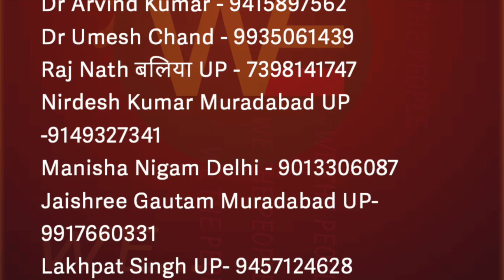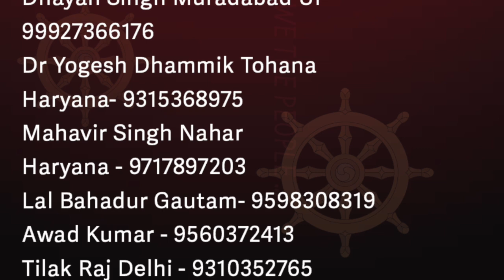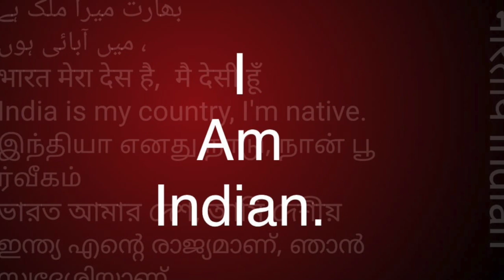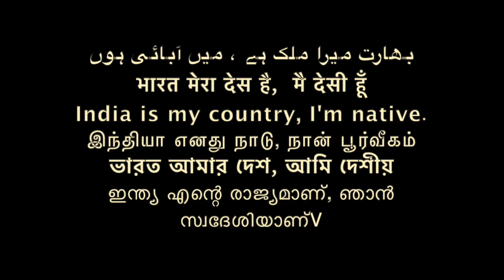महिला विशेष 30 11 21 समण संघ क्या है what is Saman Sangha Women /Sudhir Raj Singh/Pali